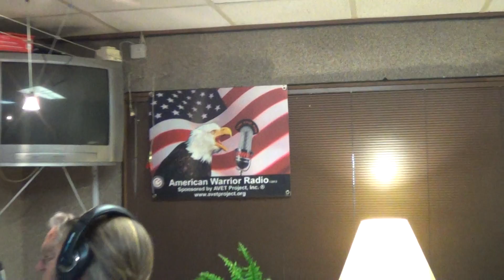American Warrior Radio w/TSgt Dan Warren PJ pt2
920th Rescue Wing